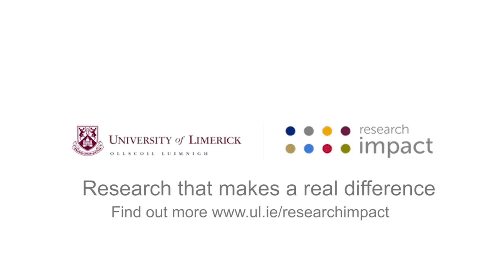Prof Helena Lenihan, Kemmy Business School - UL Research Impact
Prof Helena Lenihan, Kemmy Business School, University of Limerick speaking at 'Research Impact' a panel discussion hosted by the University of Limerick in association with The Irish Times. The University of Limerick has launched a new research initiative driven by the concept of the measurable impact that research can have on industry, society and the wider community. The University of Limerick Research Impact initiative will highlight best practice among the UL research community with the guiding principle of pursuing excellent research that is measurable, achieved through collaboration and focused on the ultimate goal of delivering impact.